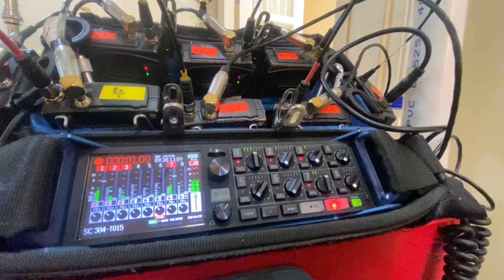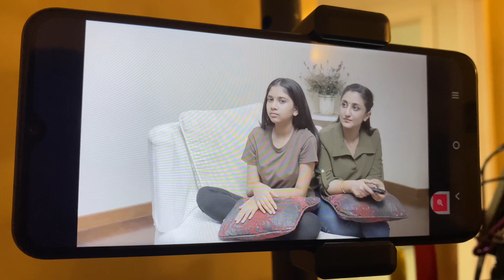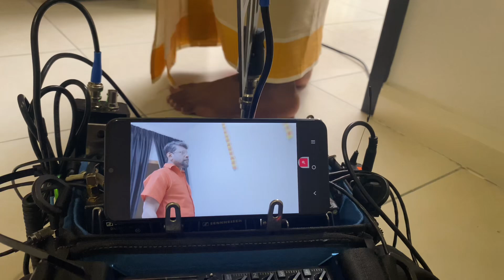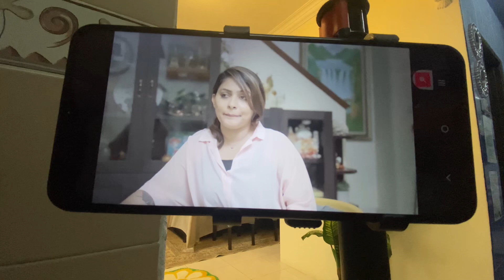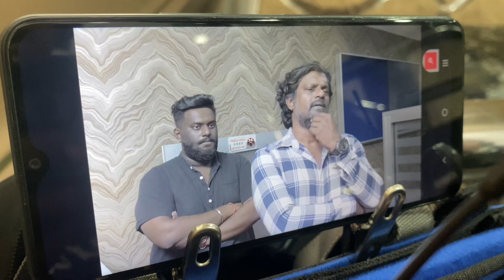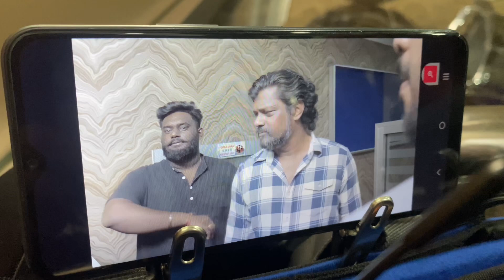Pasanga Season 2 -Behind The Scenes